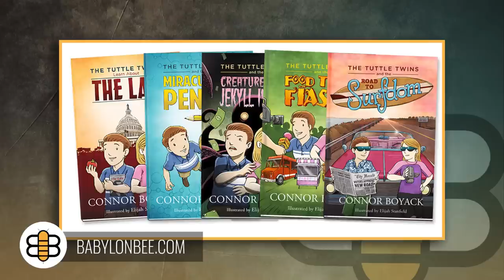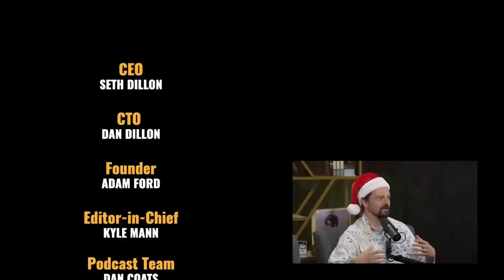Life, Liberty, and Tuttle Twins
The Executive Producers of The Tuttle Twins TV Show are at The Babylon Bee: Connor Boyack and Daniel Harmon! They discuss Season 2 of The Tuttle Twins coming out now, including an episode where Jarret LeMaster plays George Washington, and the new Tuttle Twins textbook on American History! Connor and Daniel take a quiz on American History and talk about shows like Transformers that are actively trying to brainwash your kids about pronouns. Sad! But, the Tuttle Twins are here to save America!

Watch the Tuttle Twins including the new episodes from Season 2 coming out now

Check out The New Tuttle Twins Textbook on American History from 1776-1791